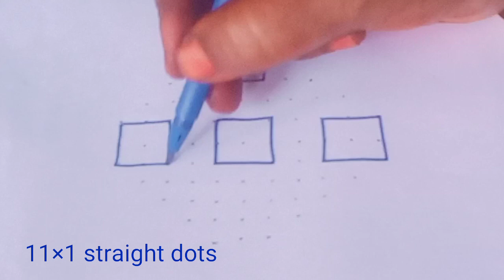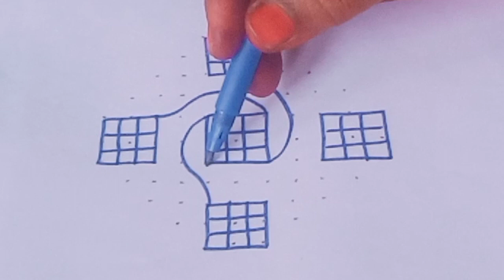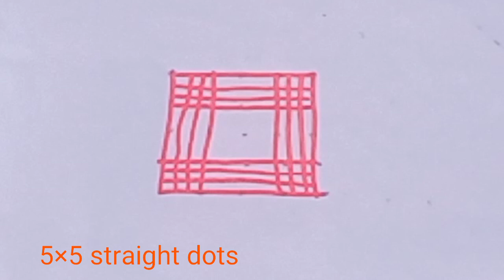வெள்ளிக்கிழமை ஸ்பெஷல் படி கோலம்.💥 கார்த்திகை மாதம் கோலம் 💥 படி கோலம் 💥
வெள்ளிக்கிழமை ஸ்பெஷல் கோலம்
கார்த்திகை மாதம் கோலம் 💥
படி கோலம் 💥
சஷ்டி விரதம் கோலம்
சஷ்டி விரதம் 2023 கோலம்
திருக்கார்த்திகை தீபம் 2023 கோலம்
கார்த்திகை தீபம் கோலம் 🌺